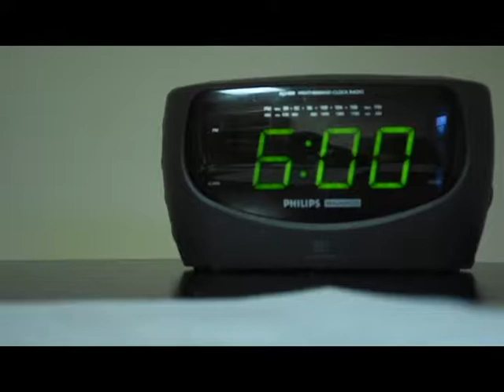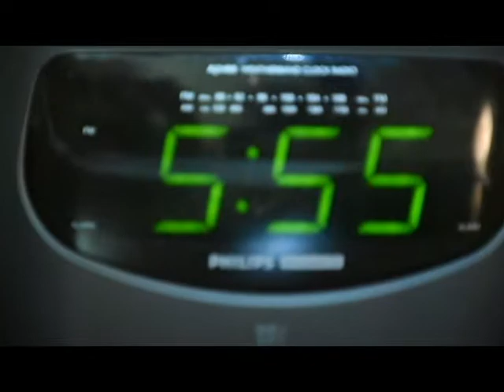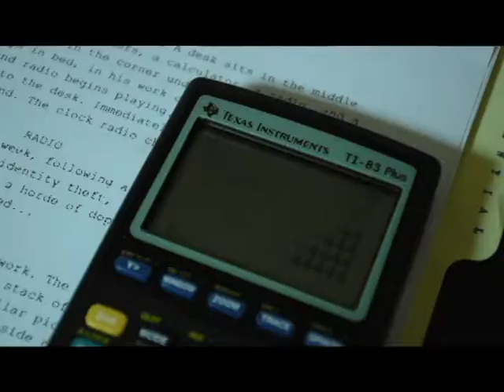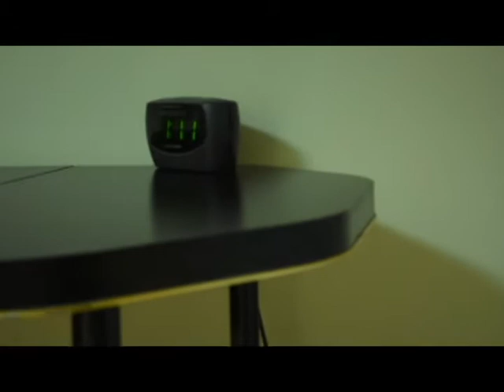JEFF #5 - 2017 Short Film - Sidewalk Scramble - Surreal Experimental Short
Jeff #5 struggles with the reality that he is but one of many, many Jeffs.

Written by and starring Rumi Kallenbach. Narrated by Andrew Boyd. Edited by Daniel Blokh. Directed by Annabeth Olivia Mellon, Rumi Kallenbach, and Daniel Blokh. Lighting design by Andrew Boyd. Original music by Eamon Griffith.

For more information about Sidewalk, visit sidewalkfest.com